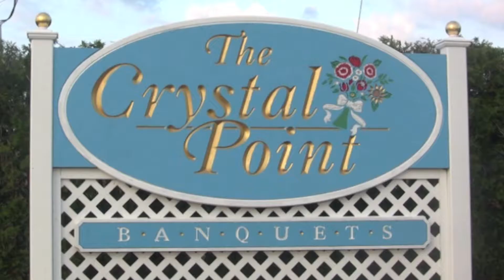St. Denis in Manasquan & Crystal Point Yacht Club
Megan & Timothy